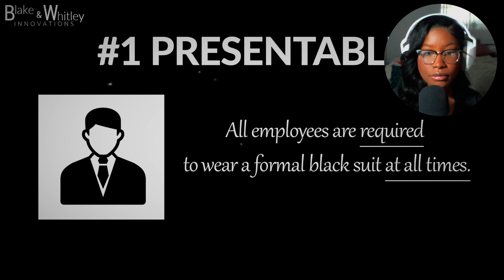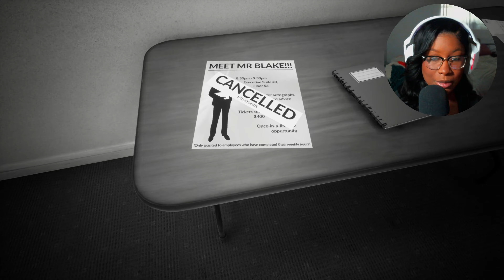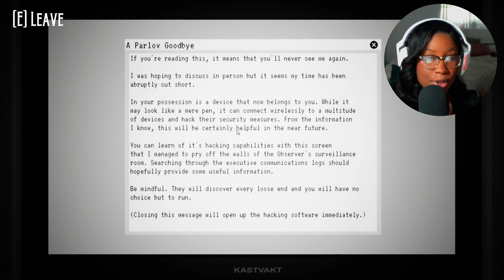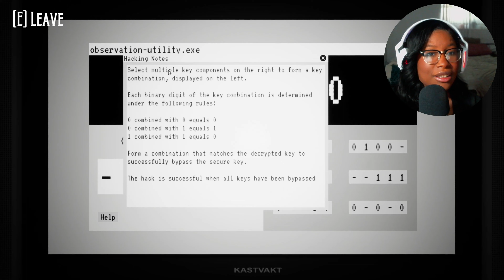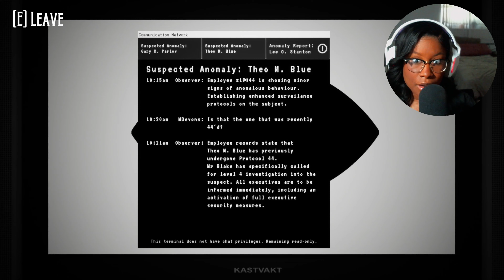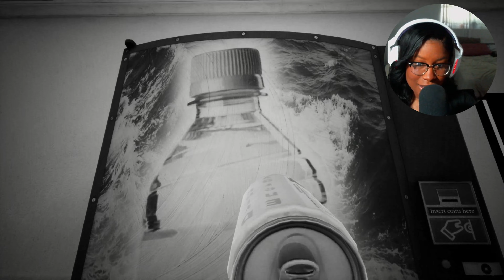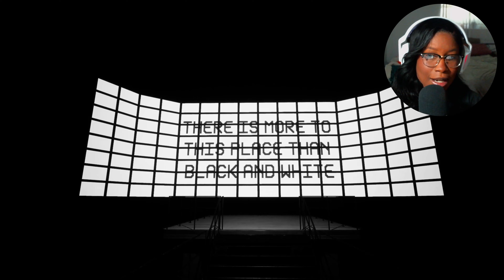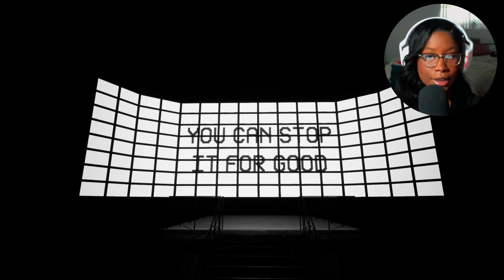THIS MAN WONT STOP FOLLOWING ME !!! | The suits have gone mad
It’s the dolphin dive for me

ummm no thank you.. double it and give it to the next person...

- SOCIALS -